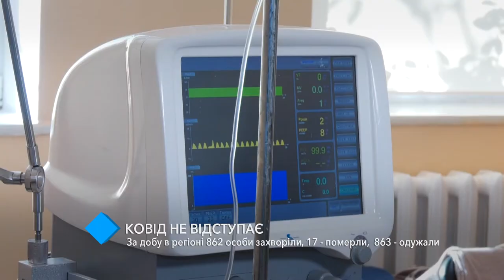В Одесской области за сутки COVID-19 заболели 862 человека